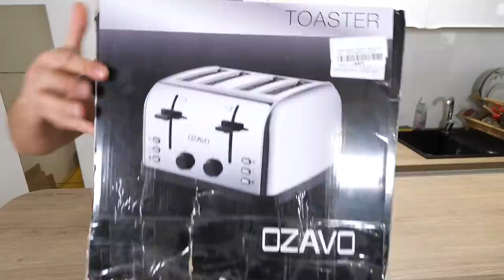Je cuisine avec un GRILLE PAIN pendant 24H !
Comment cuisiner avec un grille pain ? Je cuisine avec un grille pain pendant 24h dans une méga dégustation ! Je vous partage mes recettes !